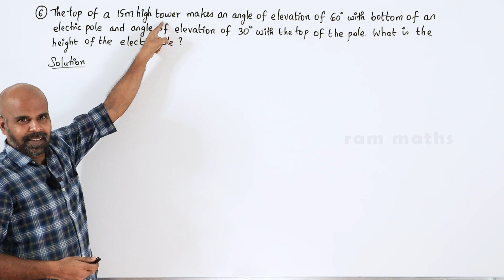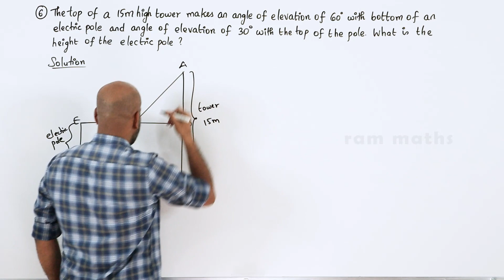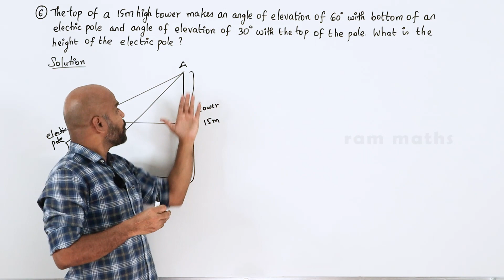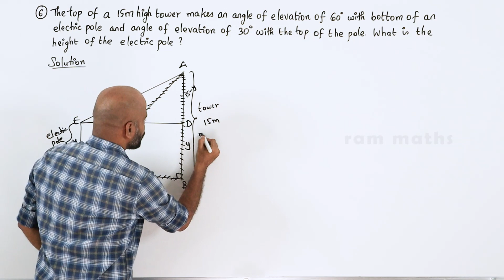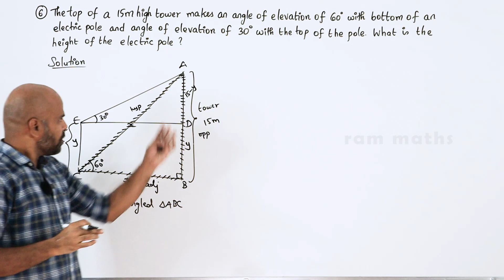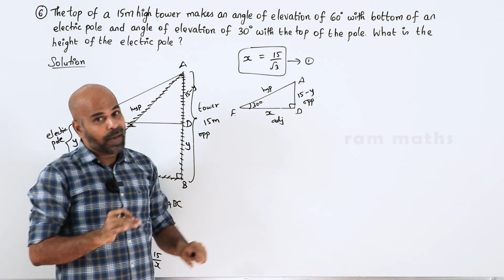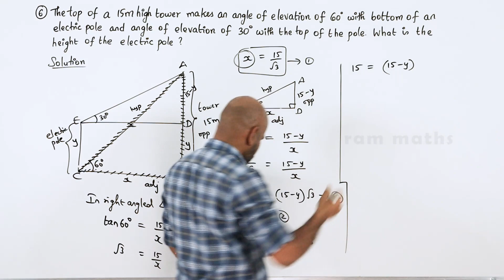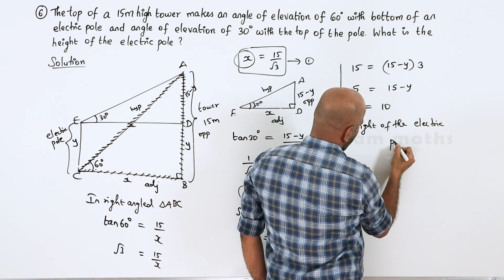10th | EXERCISE 6.2 | Q.No.6 | TRIGONOMETRY | CHAPTER 6 | STATE BOARD | RAM MATHS